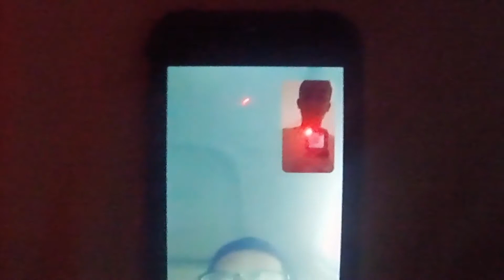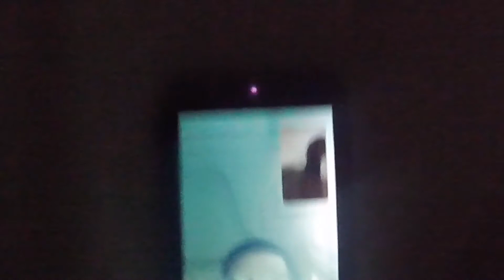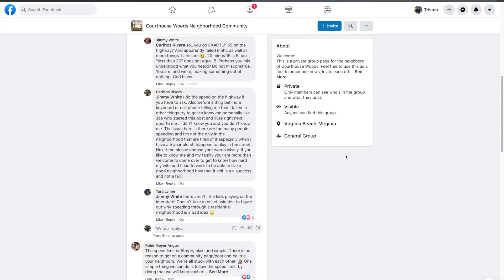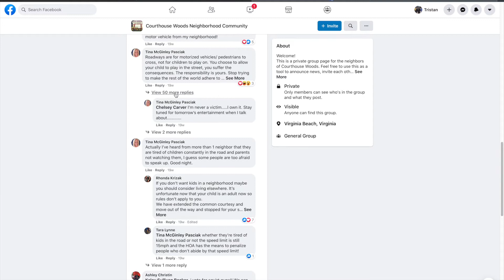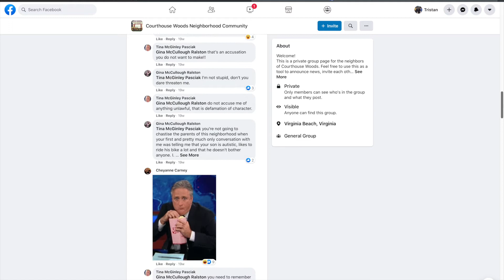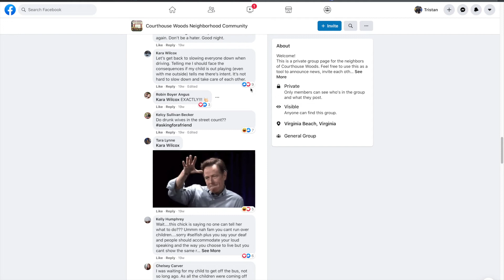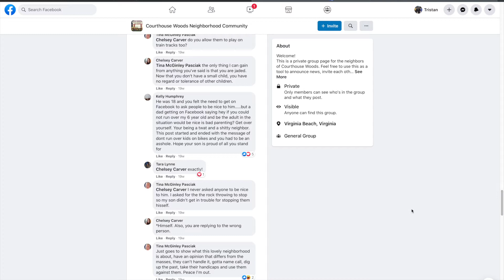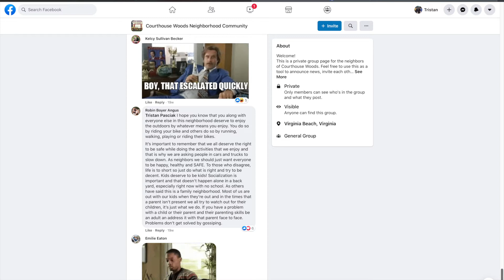Feat. Robert A. | FULL STORY AND hindsight OF THE SPEEDING FB UPROAR!!!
in todays video we talk about the drama that happened on Facebook prior to the argument with a nieghbor who told someone to slow down.